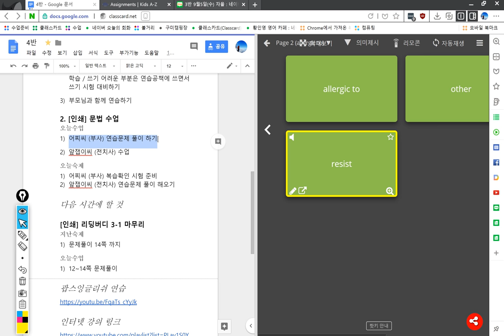4반 2018 09 05